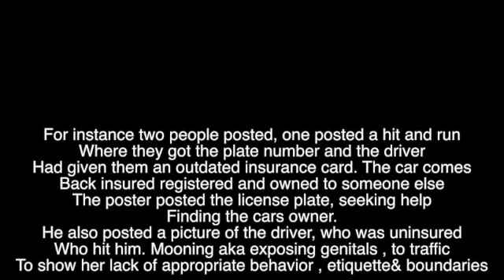scott benthin is a coward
This video is about scott benthin is a coward